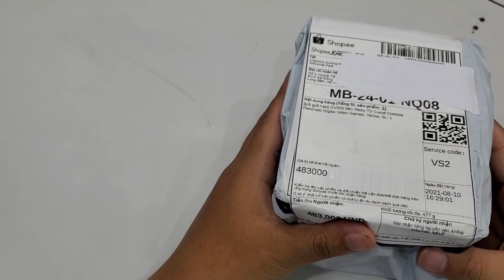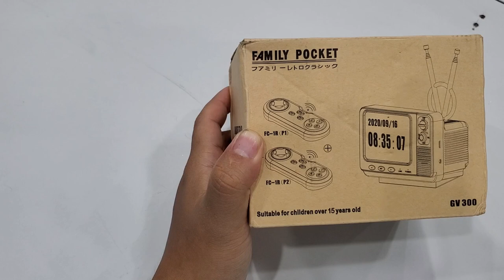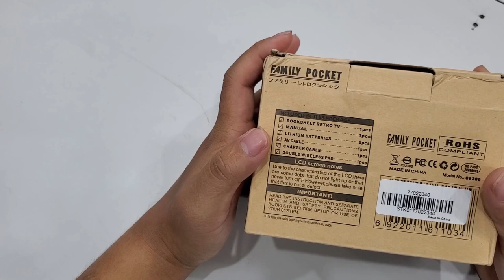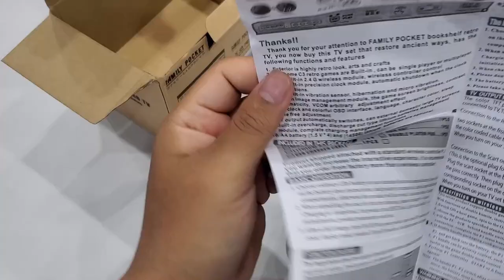Mở hộp máy chơi game Retro TV Siêu Cute | Món hàng trang trí công nghệ cực đẹp